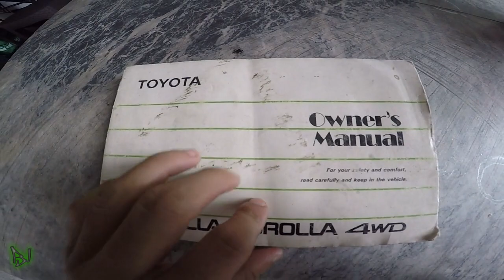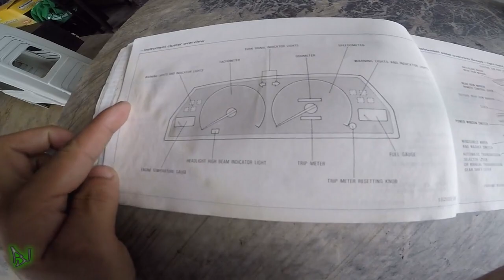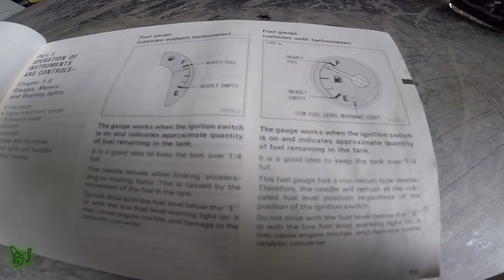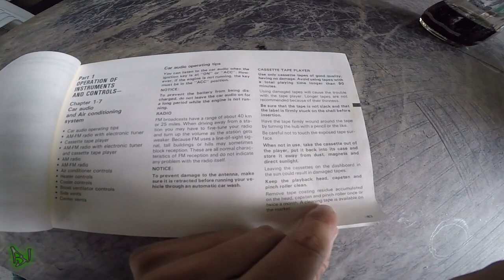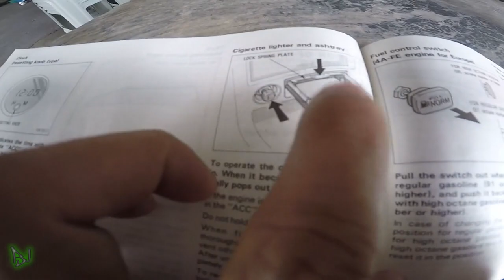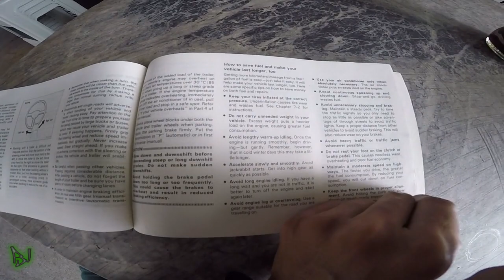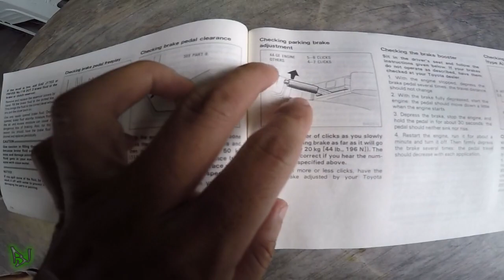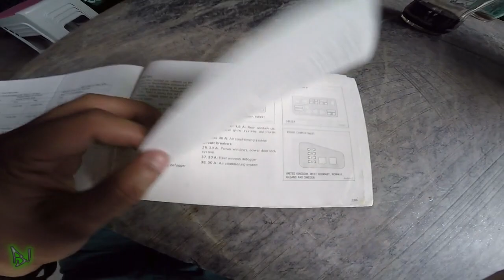Toyota Corolla Owner's Manual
Share ko lang nakita ko na owner's manual.